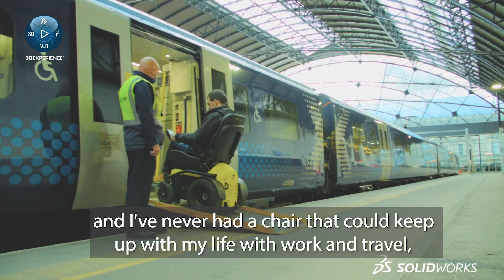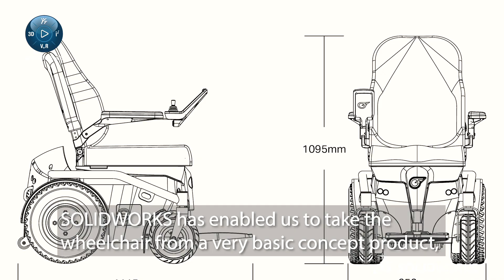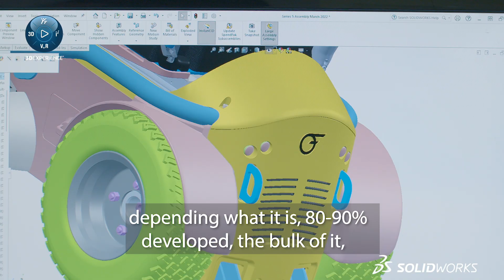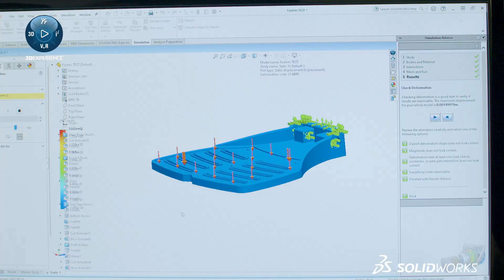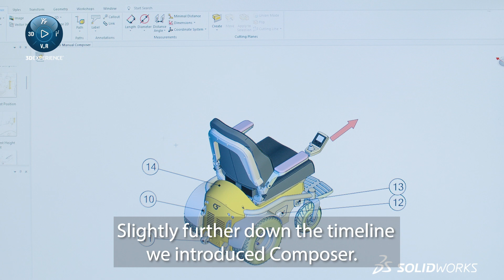Freedom One Life & the 3DEXPERIENCE Works for Start-ups Program change the powered wheelchair market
Freedom One life was founded by a powered wheelchair user, Alex Papanikolaou, who didn't want to be limited by the current powered wheelchair market.

In 2019, Freedom One Life joined the SOLIDWORKS Startups Program. Freedom One Life are disrupting the powered wheelchair market with the Series 5. The journey designing the Series 5 required the use of SOLIDWORKS to create concepts, validate designs and finally design parts and assemblies for manufacture. By the end of 2019 they had a working prototype. Now with medical device testing underway, Freedom One Life are on track to manufacture and supply the Freedom One Life Series 5.

"I would absolutely recommend SOLIDWORKS Startups Program to other entrepreneurs. It’s great the support you can get from both SOLIDWORKS and TMS CADCentre and it’s a really good way to invest in start-ups. The first year is always difficult and to have access to SOLIDWORKS makes a real difference. I’ve told everyone I know and work with about the SOLIDWORKS Startups Program and how good the benefits are.”
Scott Savage, Technical Director.